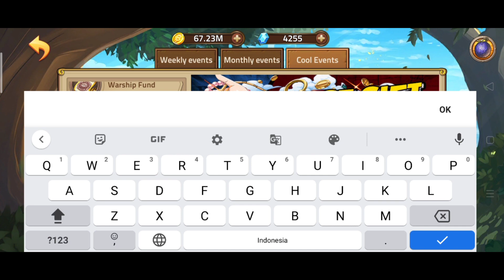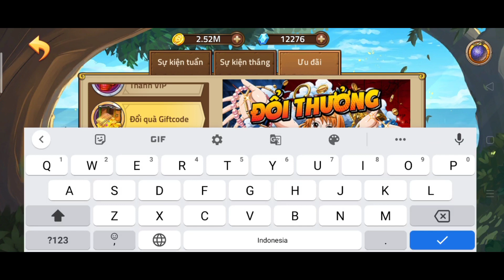Weekly Giftcode Terbaru !! Epic Treasure